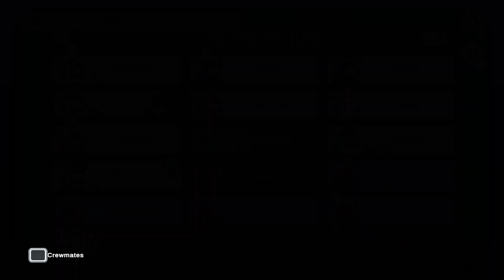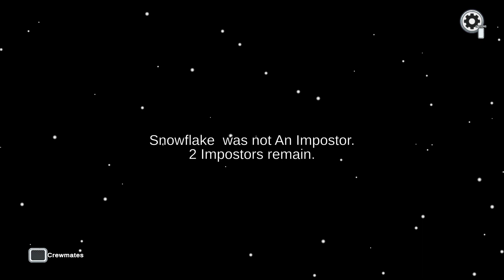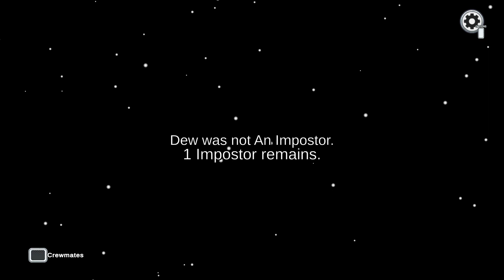How am I sus!!!???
Im eng people think im sus!!!???